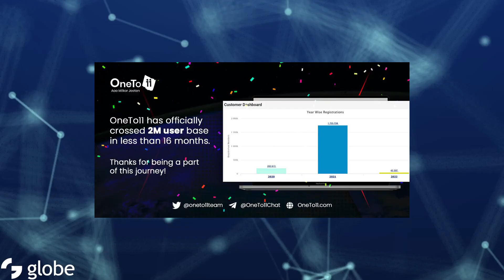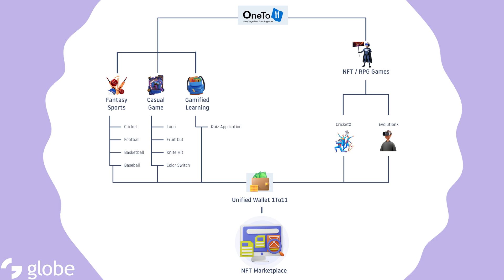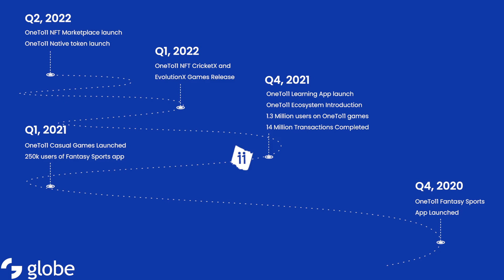globe | Interviews #19 - OneTo11, Anirban Chatterjjee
Today our Host Sunlight welcomes onto the channel Anirban Chatterjjee, Serial Entrepreneur, Angel Investor and  Co-founder & COO of Oneto11, India’s first social networking blockchain gaming ecosystem.

Chapters:
0:00 Intro
0:37 Anir’s background as an entrepreneur and educationist 💁‍♂️
2:28 A day in the life of a Co-Founder and COO 👨‍💻
5:22 What is Play-to-Earn (P2E)? 🧐
7:14 The difference between OneTo11 and ‘traditional’ video games 🎮
11:30 The Future is Here! Making the switch to blockchain 🤩
13:54 The use of NFTs in OneTo11🙌
16:43 Anir’s views on the metaverse 💬
19:16 Crypto sentiments in India 🇮🇳
21:35 OneTo11 in the global community 🌏
24:13 Anir’s experiences and advice for budding entrepreneurs 🌟

📲  Follow OneTo11 on social media too!